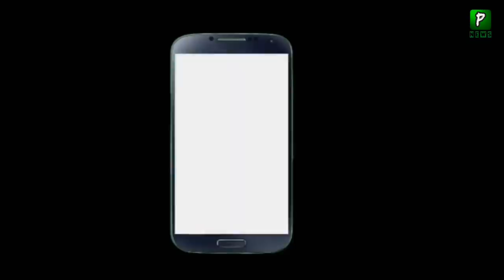PM Imran Khan Meet Saudi Crown Prince In His 2 Days Visit Of Saudi Arabia